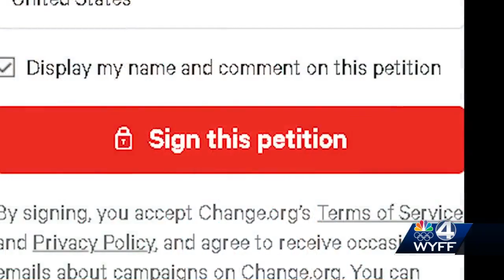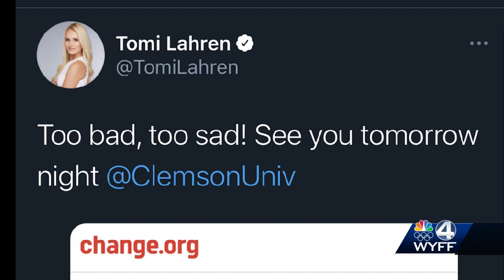Tomi Lahren set to speak at Clemson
Students at Clemson are talking about Tomi Lahren's speaking event at Clemson this week.